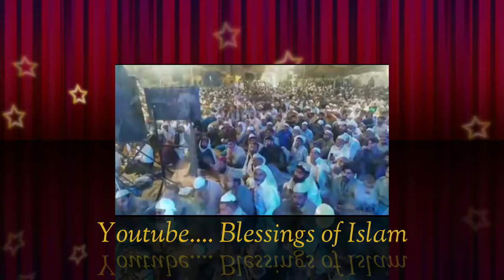Ab to bas aik hi dhun he | Ghulam Mustafa Qadri | Blessings of Islam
Islam is the best religion in the world and here we are presenting this channel to serve all the religious affairs with you.